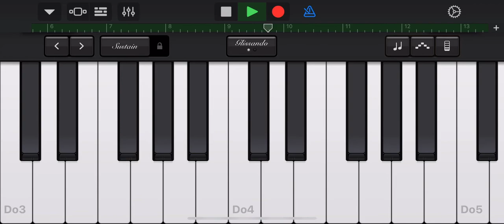INNO BARNABITI PER SANT’ANTONIO MARIA ZACCARIA - COLLEGIO SAN LUIGI